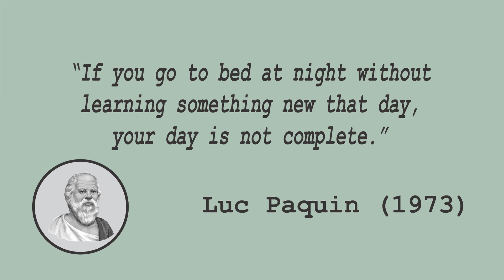Tyranny or Dictator or Totalitarianism or Fascism or Etc...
Tyranny

Tyranny occurs when absolute power is granted to a ruler, cruel and oppressive government or rule. In a tyrannical government, the ruler becomes corrupt and uses his power to further his own interests instead of working for the common good. The rule of law is the principle that no one is exempt from the law, even those who are in a position of power.

A tyrant in the modern English usage of the word, is an absolute ruler who is unrestrained by law, or one who has usurped a legitimate ruler's sovereignty. Often portrayed as cruel, tyrants may defend their positions by resorting to repressive means. The original Greek term meant an absolute sovereign who came to power without constitutional right, yet the word had a neutral connotation during the Archaic and early Classical periods. However, Greek philosopher Plato saw tyrannos as a negative word, and on account of the decisive influence of philosophy on politics.

Dictator

A dictator is a political leader who possesses absolute power. A dictatorship is a state ruled by one dictator or by a small clique. The word originated as the title of a Roman dictator elected by the Roman Senate to rule the republic in times of emergency.

Like the term tyrant, and to a lesser degree autocrat, dictator came to be used almost exclusively as a non-titular term for oppressive rule. In modern usage the term dictator is generally used to describe a leader who holds or abuses an extraordinary amount of personal power. Dictatorships are often characterised by some of the following: suspension of elections and civil liberties, proclamation of a state of emergency, rule by decree, repression of political opponents, not abiding by the procedures of the rule of law, and the existence of a cult of personality centered on the leader. Dictatorships are often one-party or dominant-party states.

Totalitarianism

Totalitarianism is a form of government and a political system that prohibits all opposition parties, outlaws individual and group opposition to the state and its claims, and exercises an extremely high if not complete degree of control and regulation over public and private life. It is regarded as the most extreme and complete form of authoritarianism. In totalitarian states, political power is often held by autocrats, such as dictators and absolute monarchs, who employ all-encompassing campaigns in which propaganda is broadcast by state-controlled mass media in order to control the citizenry.

Totalitarian regimes are different from other authoritarian regimes, as the latter denotes a state in which the single power holder, usually an individual dictator, a committee, a military junta, or an otherwise small group of political elites, monopolizes political power. A totalitarian regime may attempt to control virtually all aspects of social life, including the economy, the education system, arts, science, and the private lives and morals of citizens through the use of an elaborate ideology. It can also mobilize the whole population in pursuit of its goals.

Fascism

Fascism is a far-right, authoritarian, ultranationalist political ideology and movement, characterized by a dictatorial leader, centralized autocracy, militarism, forcible suppression of opposition, belief in a natural social hierarchy, subordination of individual interests for the perceived good of the nation and race, and strong regimentation of society and the economy.

Fascism rejects assertions that violence is inherently bad and views imperialism, political violence and war as means to national rejuvenation. Fascists often advocate for the establishment of a totalitarian one-party state, and for a dirigiste economy, with the principal goal of achieving national economic self-sufficiency through protectionist and economic interventionist policies. Fascism's extreme authoritarianism and nationalism often manifests as belief in racial purity or a master race, usually blended with some variant of racism or bigotry against a demonized "Other", such as Jews. These ideas have motivated fascist regimes to commit genocides, massacres, forced sterilizations, mass killings, and forced deportations.

Cult Of The Leader

-Pisistratus
-Hipparchus
-Julius Caesar
-John, King of England
-Henry VIII
-Oliver Cromwell
-Napoleon Bonaparte
-Adolf Hitler
-Benito Mussolini
-Joseph Stalin
-Mao Zedong
-Kim Il-sung
-Augusto Pinochet
-Alberto Fujimori
-Ferdinand Marcos
-Kim Jong-un
-Etc...

Luc Paquin